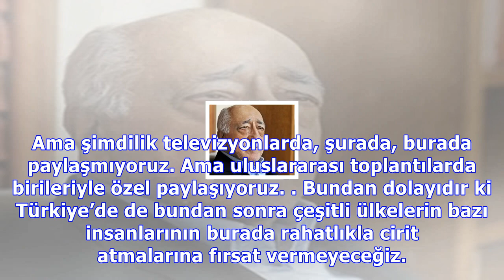erdoğan : Erdoğan: televizyonlarda paylaşmıyoruz ama...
Erdoğan: televizyonlarda paylaşmıyoruz ama...